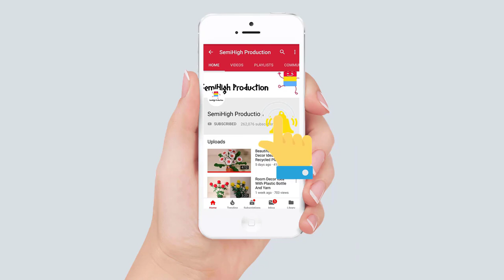How To Draw Living In Imagination | Pencil Sketch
How To Draw Tree House Step by Step | Tree House Drawing for Beginners.

The picture shows a lavish mansion owned by a king. The mighty king lives here with his family. The tree is a more than hundred years old man holding the home like wall of troy .There is a stair going up to the heaven. A varanda infront of the bed room of the king from where he gives his speech. Right side of his room the branch of the tree has got ten different family of the birds and the left side has become the window to see the other side of the mountain .The man is the king in this nature . King's children lives in the valley downstairs to uphold the dignity of the king's palace .

RELATED Drawing TUTORIALS : WIll help you to draw .

Materials you need to draw for Acrylic Painting & oil pastel panting project :

4b Faber-Castell Pencils